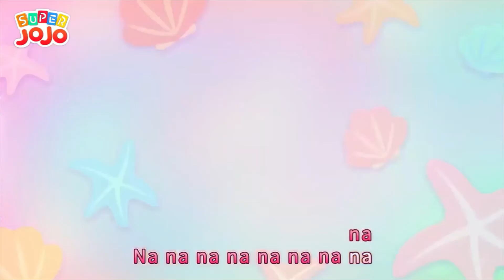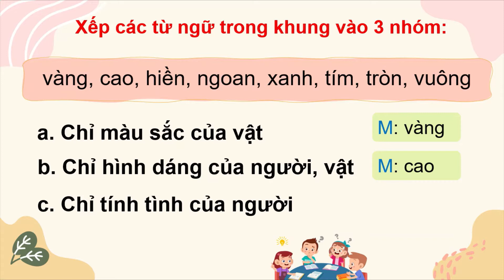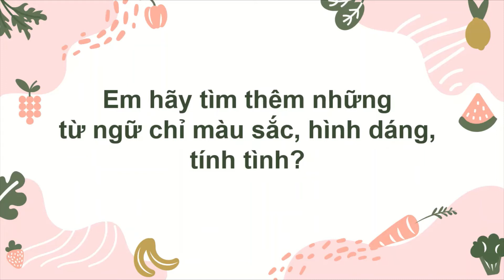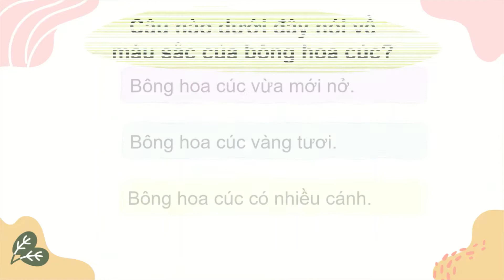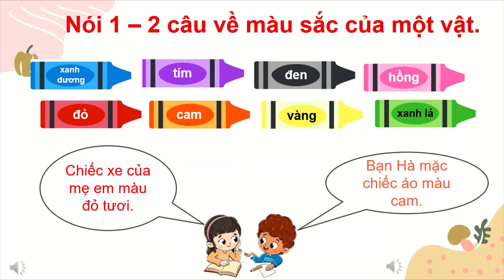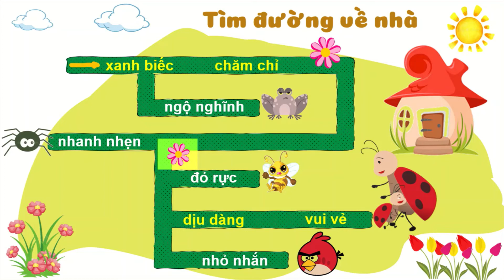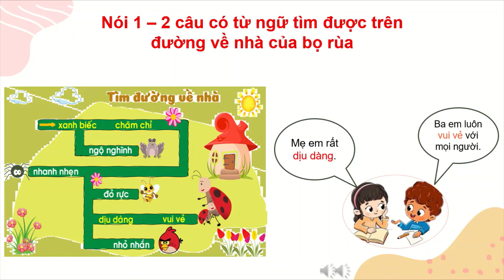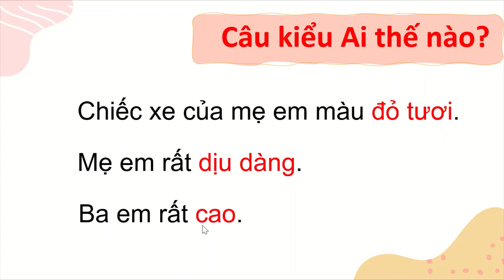TTK- TV2- TUẦN 5-TỪ CHỈ ĐẶC ĐIỂM CÂU KIỂU AI THẾ NÀO